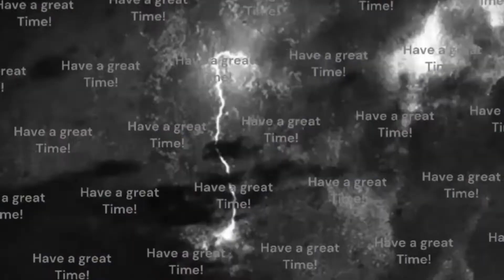* Growing Dino! * Animal Jam Play Wild (AJPW)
AJPW Animal Jam Play Wild - 0GHOST